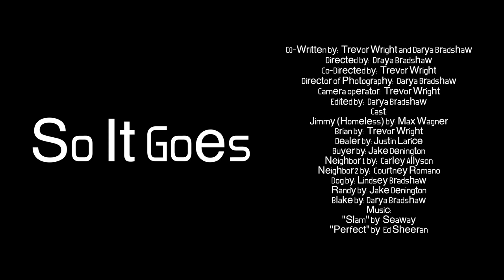So It Goes | Short Film Preview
This short comedy film reveals the escalation of how one person could be affected when in the right place at the right time... or maybe the wrong place, at the wrong time.

Opinions in this film do not necessarily reflect the view of the writers. For creativity and entertainment purposes only. This film does not promote or contain the use of any illegal substances.

Trevor's Instagram: @mrt_tennessee @trevorwrite @tweetyproductions
Trevor's Twitter: @Mrt_Tennessee